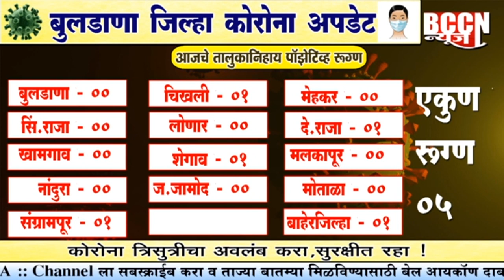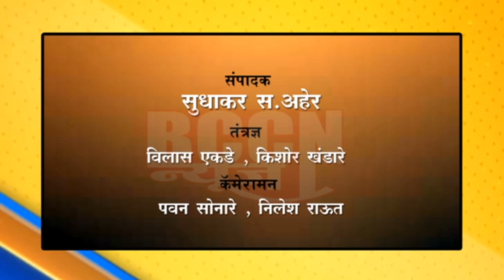बुलडाणा : आज 5 पॉझिटिव्ह, 47 जणांना सुटी तर 40 ऍक्टिव्ह रुग्ण...